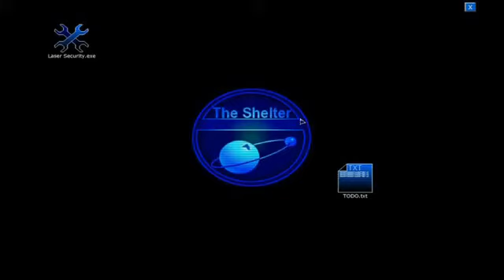LP - Penumbra Requiem - Part 2-2 - The Paths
This is a Let's Play of the Penumbra Trilogy, here with Penumbra Requiem.

Best watched in the dark, for maximum effect.

Feedback and comments welcome.